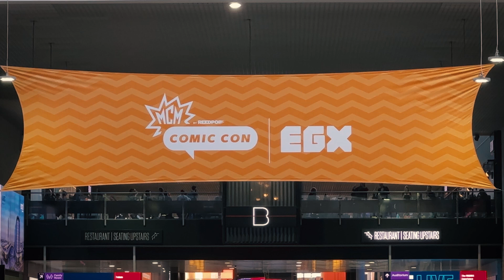MCM Comic Con London - October 2024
A short video of my trip to the London Comic Con held at the Excel Exhibition Centre, October 2024. Take a close-up look at the Haslab Ecto 1 prototype, some retro games machines and the Robosen transforming Optimus Prime and Grimlock.